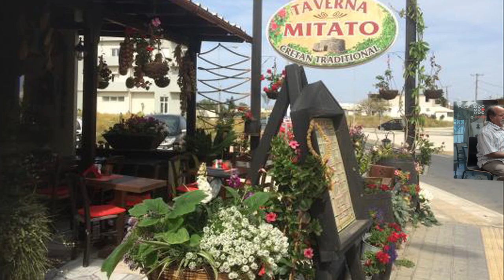Στη Ταβερνα ΜΙΤΑΤΟ στην ΑΜΟΥΔΑΡΑ Μαν Κλαδος Ηλ Νικηφορακης Μπαξέ σου κάνω την καρδιά